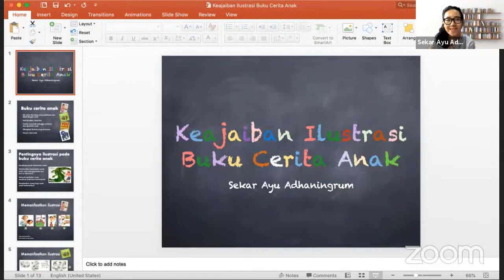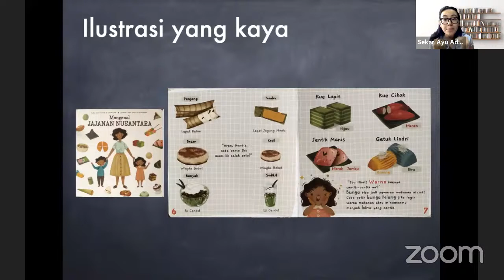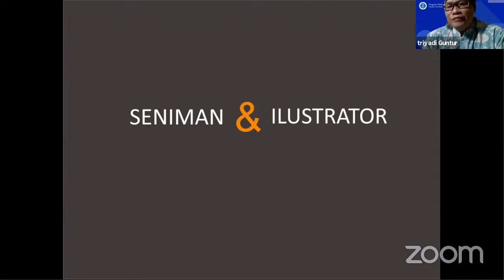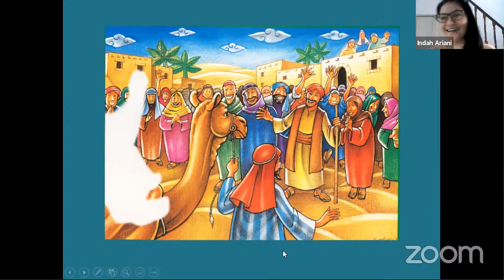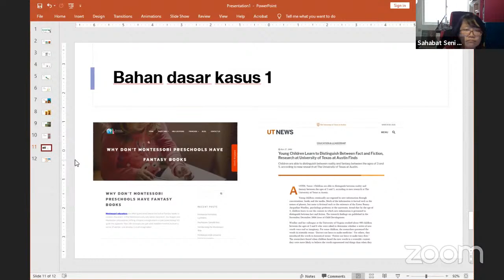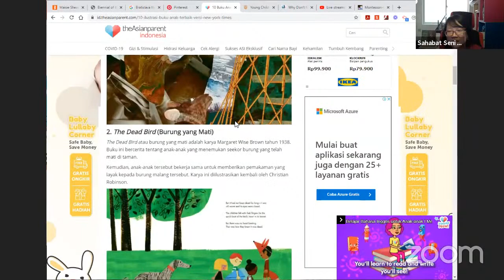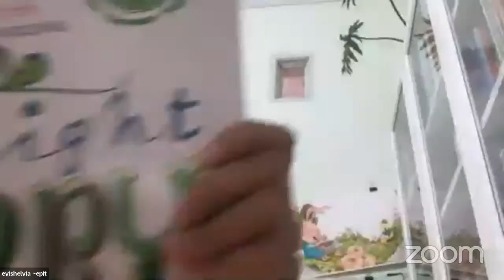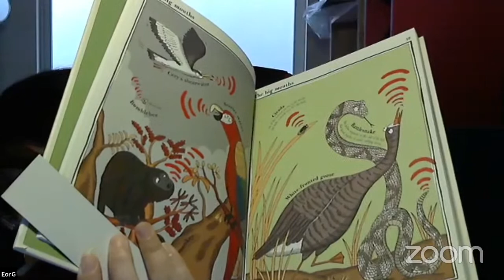Diskusi Online: Ilustrasi Buku Anak dan Kebebasannya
Ilustrasi Buku Anak dan Kebebasannya

Bicara mengenai seni dan kaitannya dengan ilustrasi buku anak, apakah ada aturan dan batasan-batasannya?
Simak diskusinya bersama:

Sekar Ayu Adhaningrum
(Pemerhati Buku Anak & Guru Sekolah Kembang)
Evelyn Ghozalli (EorG)
(Ilustrator Buku Anak)
Triyadi Guntur W.
(Pengajar Kelas Ilustrasi & Desain Buku Anak-DKV ITB)

Dimoderatori oleh
Indah Ariani

Di Youtube Live kanal Sahabat Seni Nusantara